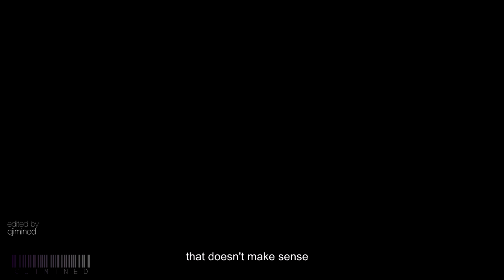↻ jimin imagine: breaking up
bts imagine

wanna request? be my patron